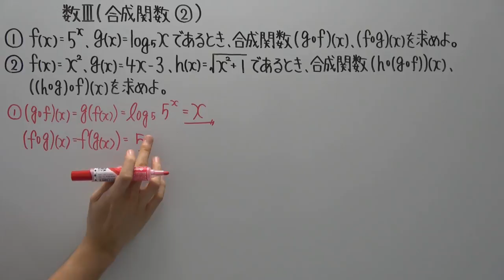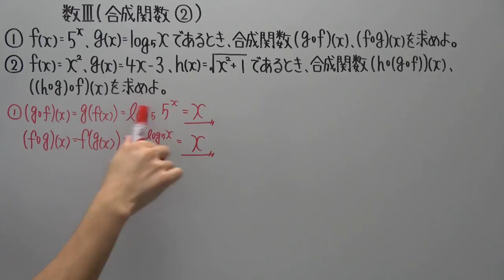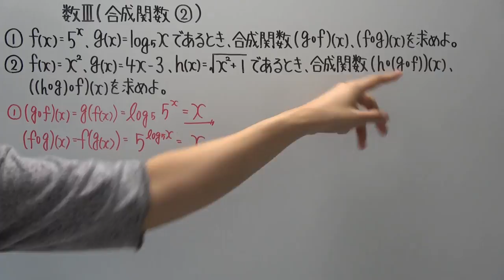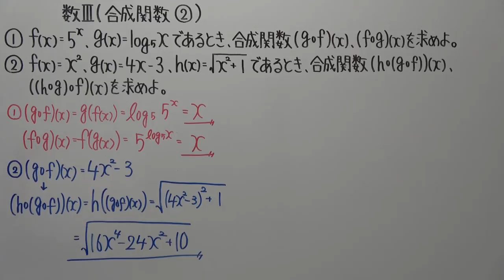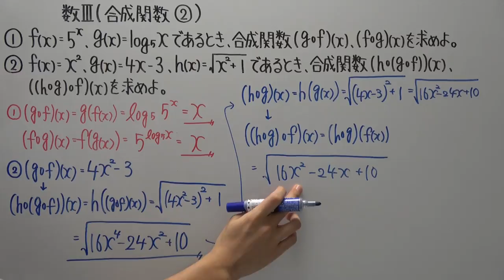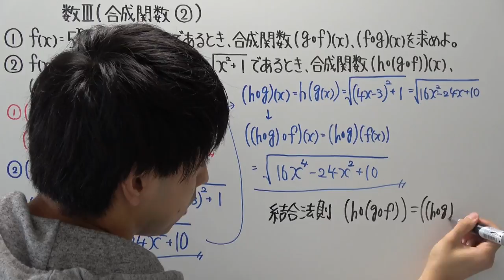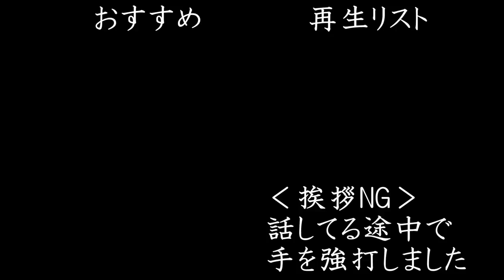【高校数学】数Ⅲ-63 合成関数②